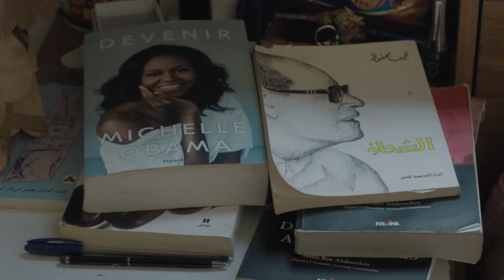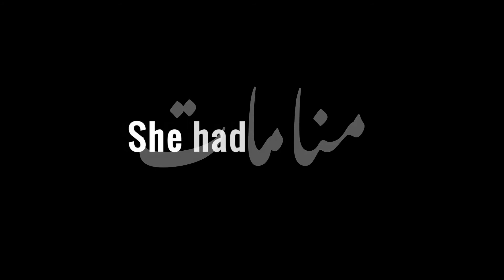SHE HAD A DREAM Trailer – 2021 New African Film Festival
As a Black woman from a working-class neighborhood in Tunisia, 25-year-old Ghofrane Binous has spent her whole life dealing with class inequality, racism and sex discrimination. Following an extremely racist incident in 2018 while working as a flight attendant, she posted a cry for help on social media that was widely viewed, then joined a women's movement and became politically active. The film follows this charismatic figure in the run-up to the 2019 national elections — during the turbulent campaign period, on the way to countless meetings and in heated conversations with family members, friends and party members. The camera stays close to this young woman who is keen to perpetuate the myth of her own invulnerability — and maybe that's exactly what she needs to do to rise to the top. The backdrop to her political ambition is a divided society where people have little confidence in their own democracy. Connecting it all is the voice-over in which Binous shares her vision of life, and her motivations for becoming politically active in a paternalistic, segregated society where women generally draw the shortest straw. (Note adapted from IDFA.) Official Selection, 2020 International Documentary Film Festival Amsterdam. DIR/SCR Raja Amari; PROD Fabienne Servan-Schreiber, Estelle Mauriac. Tunisia, 2020, color, 90 min. In English, Arabic and French with English subtitles. NOT RATED

For the full lineup and to purchase films and passes,